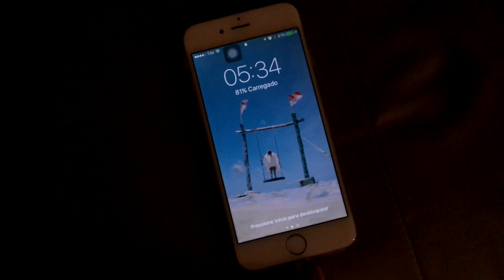Ano novo na Ilha de Superagui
Um pouquinho do que foi meu ano novo na ilha de Superagui.